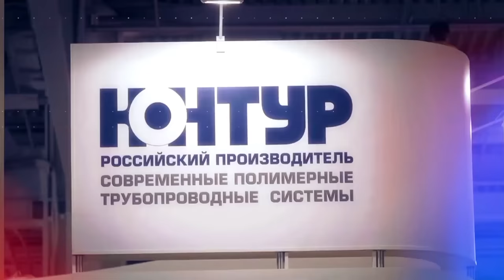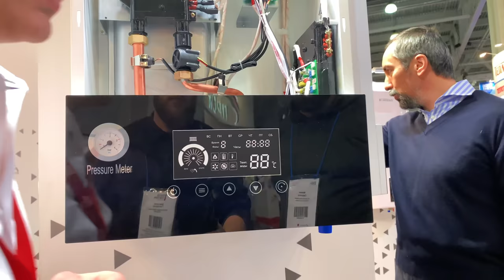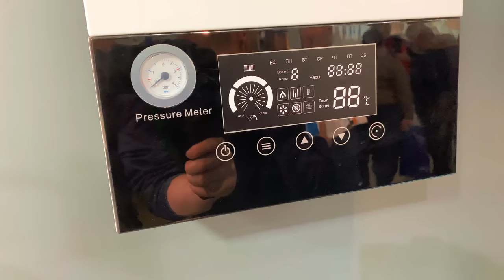Eterna engineering. Дневник выставки №8. AquaTherm Moscow 2019